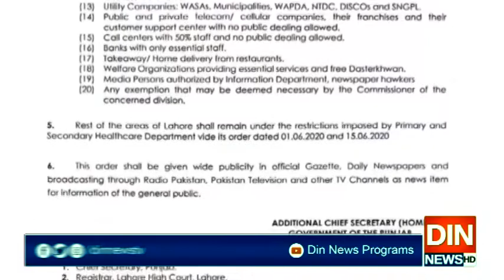لاہور:کرونا سمارٹ لاک ڈاؤن کےدوسرے مرحلےمیں مزید 7 علاقوں کوسیل